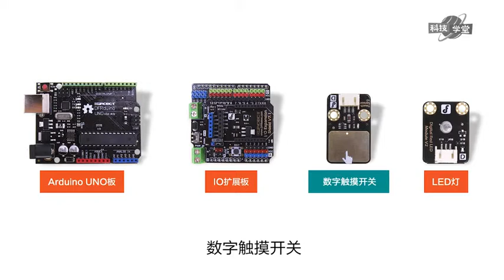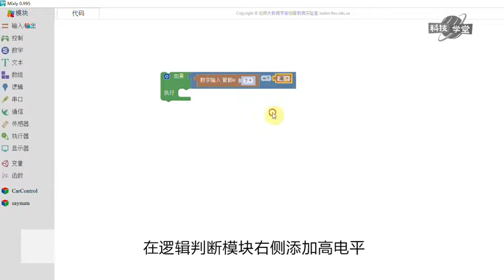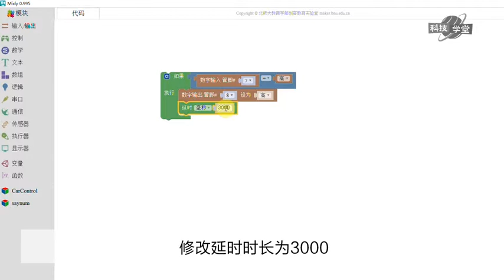Arduino传感器入门(17课时) 课时05 楼道触碰感应灯：数字触摸开关